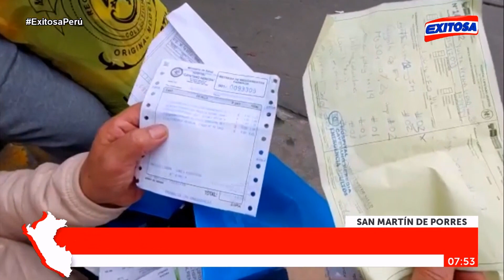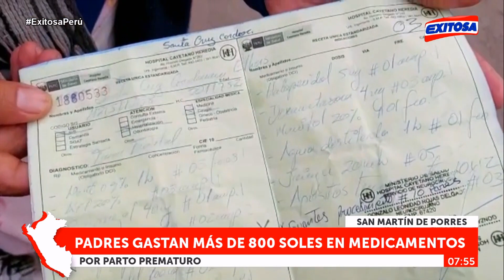🔴🔵Padres gastan más de 800 soles en medicamentos por parto prematuro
Padres vienen gastando más de 800 soles en medicamentos, ya que el dólar sigue en alza y ahora afecta el precio de las medicinas.

Exitosa Perú
"La voz de los que no tienen voz"

Corporación Universal